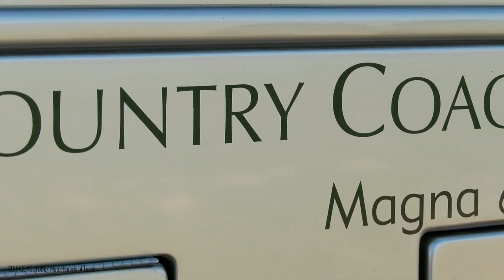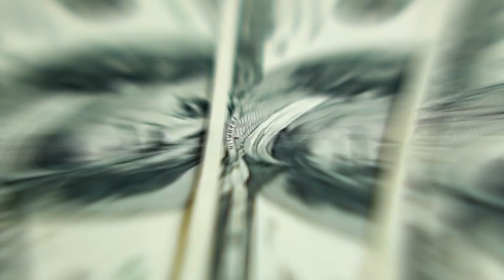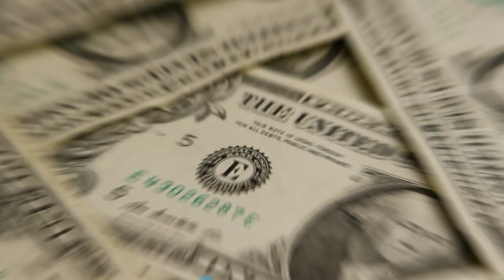10 Most Luxurious RVs In The World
Join us as we unveil the mobile mansions that redefine the concept of luxury travel and offer a lavish home on wheels.

Prepare to be amazed as we showcase the pinnacle of high-end motorhomes, where cutting-edge design and exquisite craftsmanship combine to create a truly extravagant experience. From sleek exteriors to lavish interiors, each of these RVs has been meticulously designed to offer the utmost in comfort and sophistication.

We'll take you inside these opulent rolling palaces, where no detail is spared in creating a sumptuous living environment. Discover spacious and elegantly appointed living areas, state-of-the-art kitchens with top-of-the-line appliances, luxurious bathrooms with spa-like amenities, and private bedrooms fit for royalty. These RVs truly redefine the meaning of home away from home.

Learn about the top-tier RV manufacturers who specialize in crafting these masterpieces on wheels. Each manufacturer brings their unique touch and expertise to create extraordinary recreational vehicles that cater to the desires of the most discerning travelers.

Beyond the lavish interiors, we'll explore the innovative features and cutting-edge technology that make these RVs stand out from the rest. From advanced entertainment systems and smart home automation to state-of-the-art security and energy-efficient solutions, these mobile mansions offer the ultimate in convenience and luxury.

Join us on this captivating journey as we unveil the 10 most luxurious RVs in the world.

Let's embark on this remarkable adventure together and explore the world of the Most Luxurious RVs in the World.